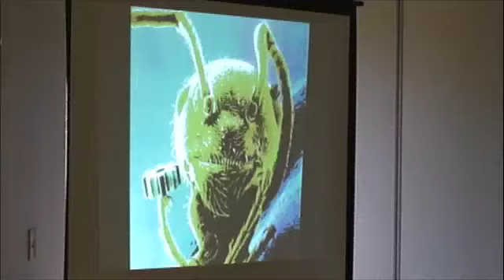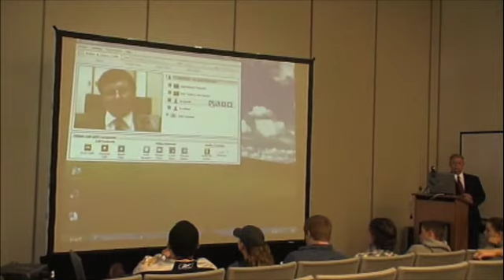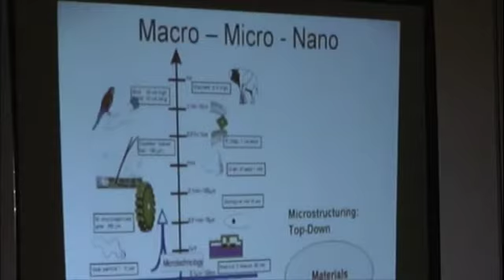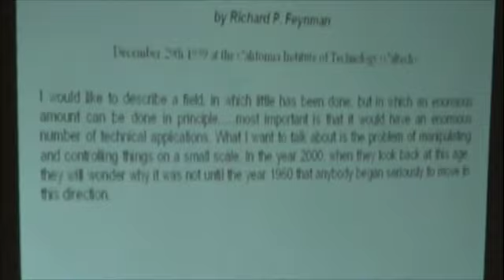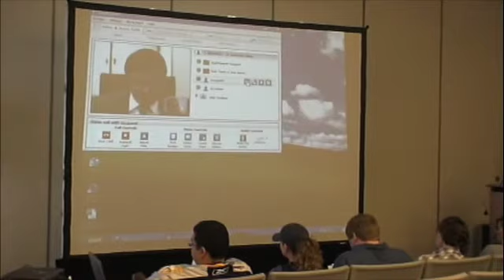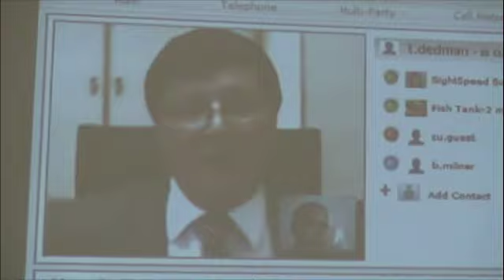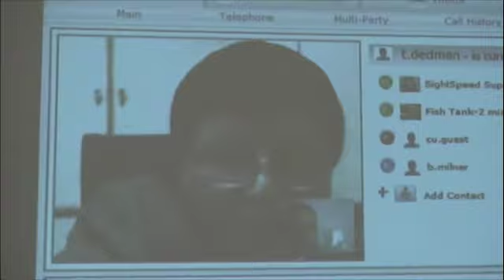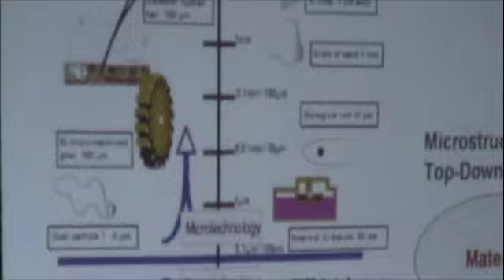Science, Technology & Us: Dr. Volker Saile (Part 2 of 7)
Dr. Volker Saile, director of the Institute for Microstructure Technology at Universitat Karlsruhe, discusses the basics of nanotechnology and the macro-, micro-, nano-scale as part of the "Science, Technology & Us" seminar series at Cumberland University.